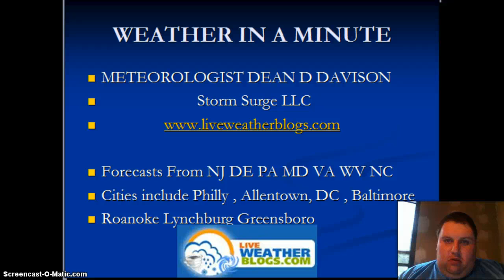WEATHER IN A MINUTE 6/4/2014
Severe Storm Potential